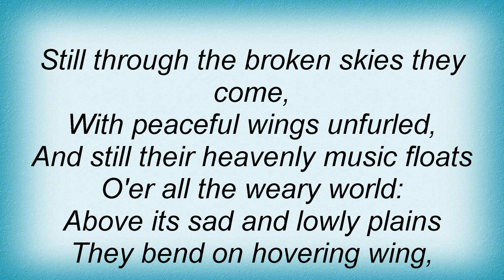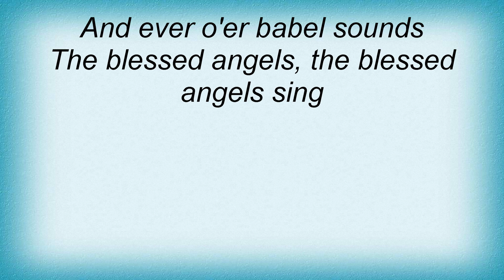Sara Groves - It Came Upon A Midnight Clear Lyrics